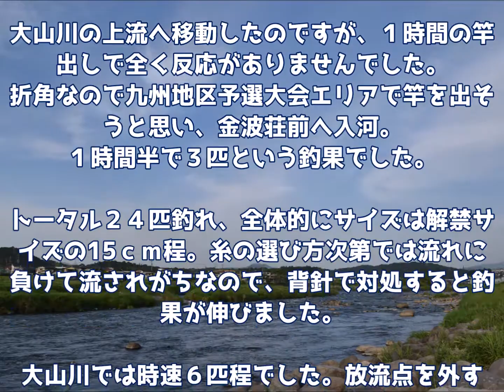【釣具のイヴ】九州で１番早い解禁！三隈川へ行ってきました！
（動画）鮎解禁！日田市三隈川へ行ってきました☆
日時：2018年５月27日
場所：大分県日田市三隈川　大山川→三隈川本流金波荘前
釣行者：スタッフかつ君
釣魚：アユ
釣り方：友釣り
竿：T調子
天上糸：0.3号PE
水中糸：0.05号メタル→0.25号FC
中ハリス：0.8号FC
針：一角→バレン
情報：

九州で１番早い友釣り解禁河川の三隈川へ行ってきました。

到着前に気が付いたのですが、タモとベルトを忘れてしまった・・・(;´Д｀)

仕方ない！帽子をタモ代わりに使おうかな・・いや。以前した時は帽子の底が浅い為に跳ねて逃げられる事が多かったから無理だな。よし！買おう！という事で現地で最低価格のタモを購入。ベルトは無しで！

天ヶ瀬の寅さんと偶然お会いし、しばしそちらでお話しさせて頂き、大山が好調のようなので大山川へ釣行。

入川ポイントを探しながら移動していたのですが、午前10時の河川は釣り人でいっぱい(笑)

ようやく入った場所には次々と人がやってくる・・・どこもイッパイなんでしょうね~

午前１０時の開始時の水温は19.4℃。表面のコケの色は褐色。深い底の石を食んでいるような状況。

開始早々から釣れ、午後２時までには２０匹を超えるペース。

何度か浅掛かりのバラシがありましたので、そちらも全て取れていたらもっと良いペースです！

イダに仕掛けを切られたりのトラブルで仕掛けを張り替える為に結びなおしている時にトラブルは起きました。

そうです・・・竿が２番からポッキンチョ！
ぬぁぁぁぁ！

大山の道の駅よりもさらに上流の場所へ移動したのですが、１時間で全く反応が無かったので大きく場所移動した先は金波荘！スケジュール的に今年は大会には出られないのですが、一応下見にという事で入河。

１時間半で３匹

因みに午後の水温は24.6℃
という結果でした。

掛かる鮎は解禁サイズのものばかりでした。

帰りに上流で竿を出していた方にお話しを伺えば、なんと！！

お客様の北山様では！

写真を撮影させて頂きました♪
三隈川釣行の動画↓

ライン始めました。